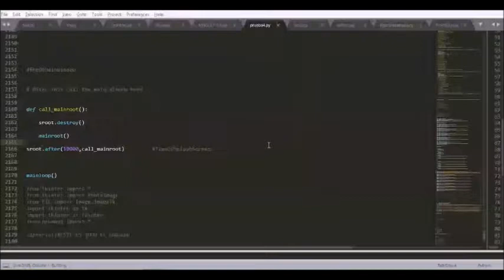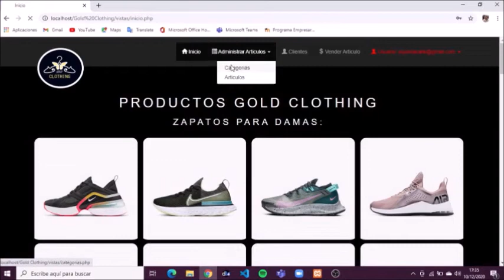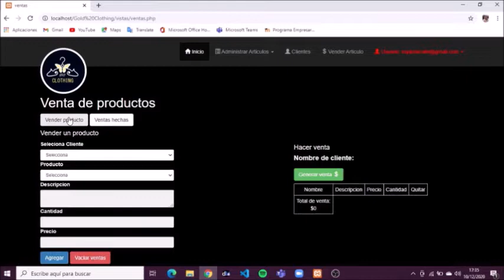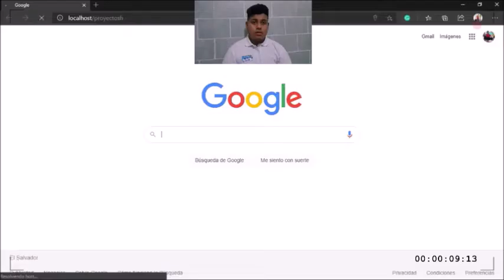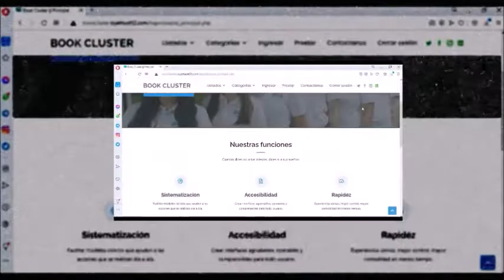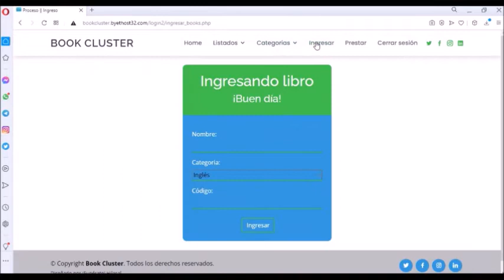Proyectos en Phyton (Tkinter - Django) y Sistema de biblioteca y venta de artículos (PHP y MySQL)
Entrega de proyectos de estudiantes de segundo año 2020 en Programa  ¡Supérate! Hilasal (Phyton (Django y Tkinter) - PHP y MySQL). Estudiantes entre 15 a 17 años.
Para más información escribir en los comentarios o en mensaje privado